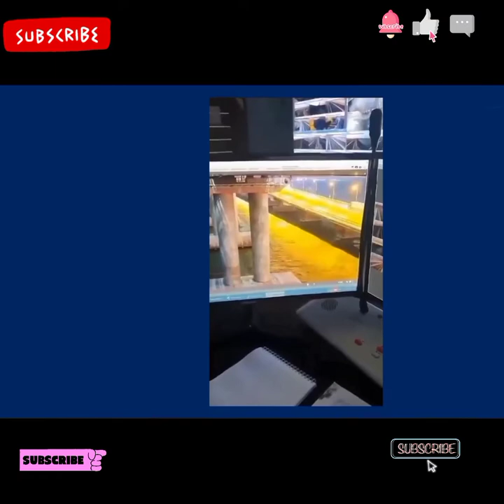Russia ने कीव पर 75 से अधिक मिसाइलों se हमला किया / Hila ke rakh diya bhai keiv ko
Hello friends ,
 We welcome you on our channel ,we upload very informative and knowledgeable videos .

   We want to say have a nice day and happy and healthy life .